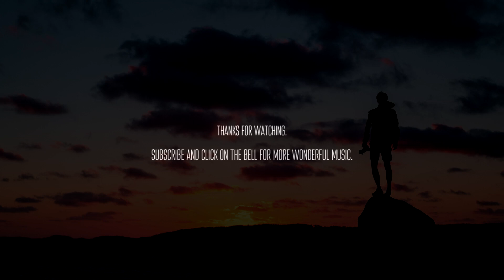Norbert Grzegorczyk - Northeaster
🙌 Celtic, ethnic-hybrid orchestral track, gifted with a special atmosphere and climax. Great performance from Norbert Grzegorczyk.